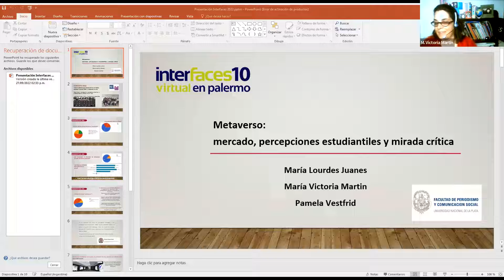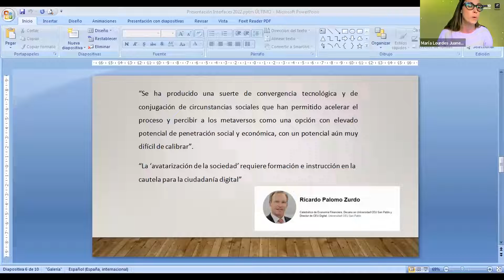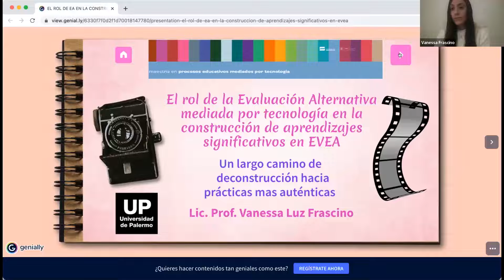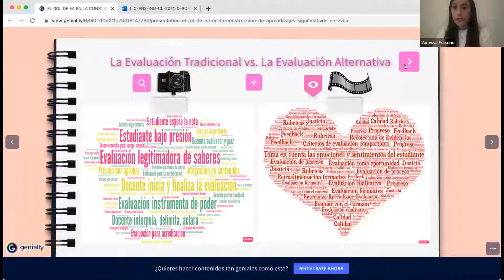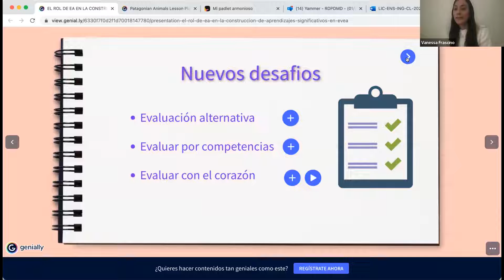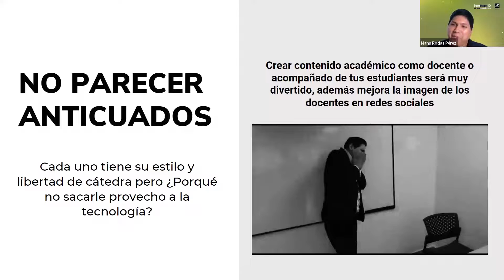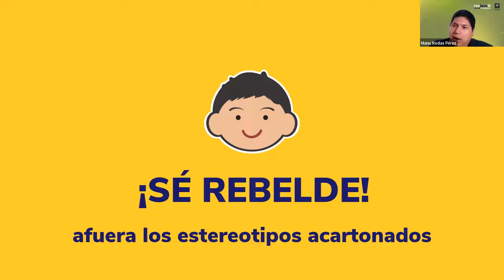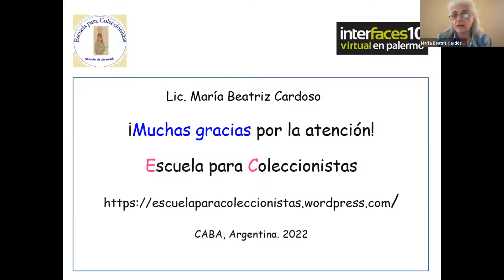Entornos Digitales y Tecnologías (1.E)